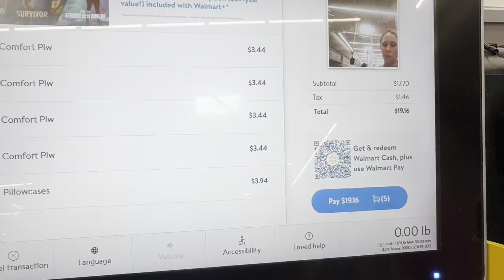Well fed Wednesday 6/19